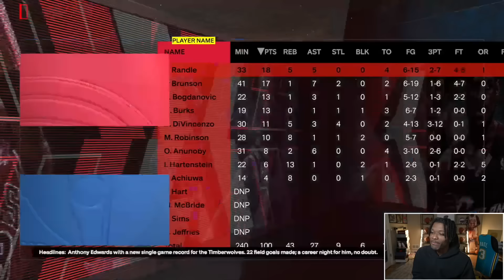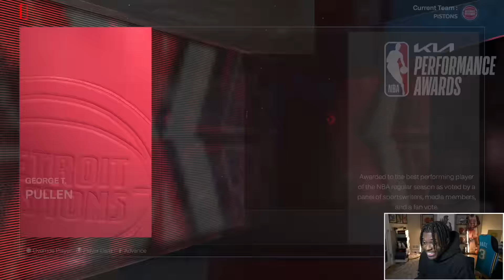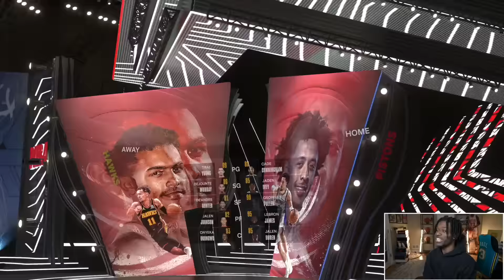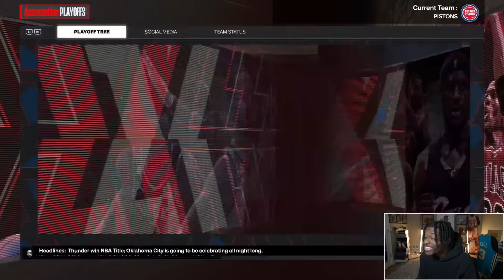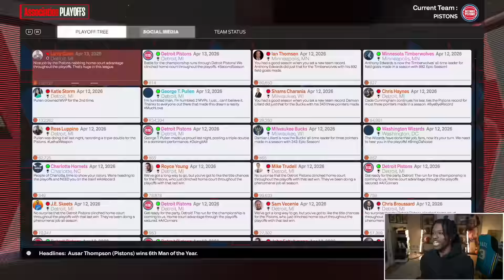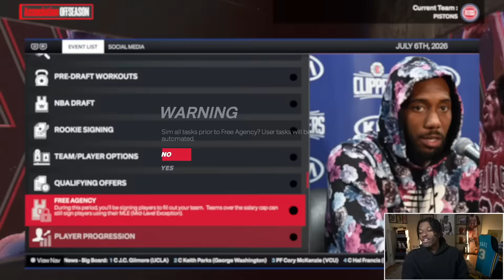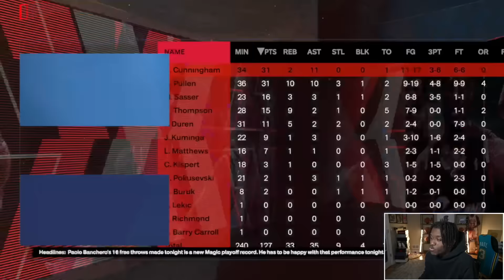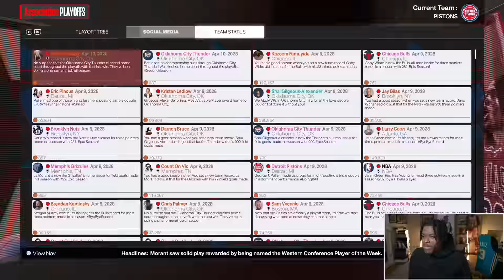I Added A 99 Overall To The Worst Team In The NBA